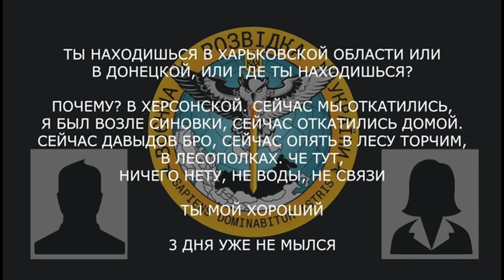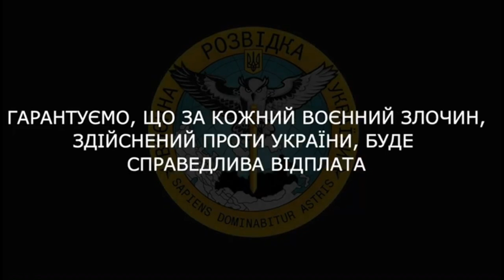😂 Народу много, а толку мало! Оккупант жалуется, что проигрывают / Новый перехват ГУР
Lviv.Media